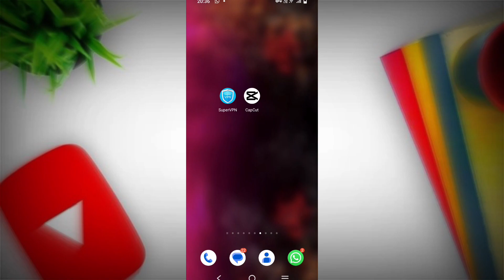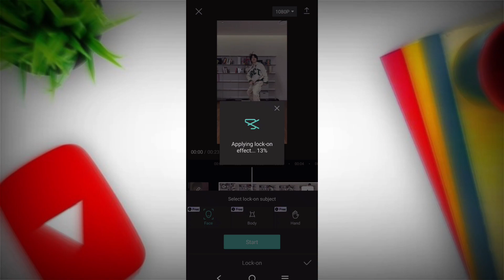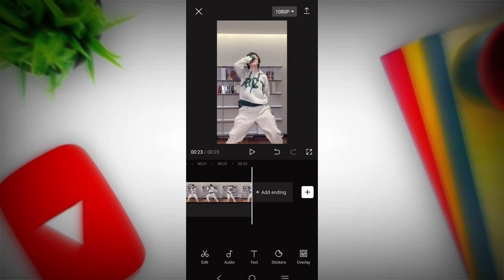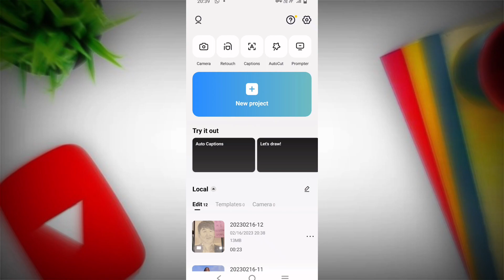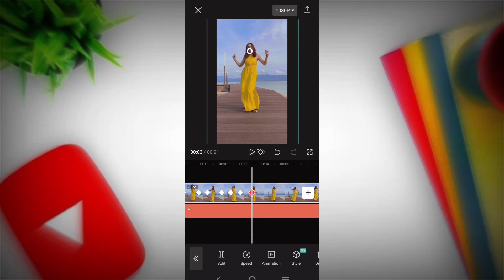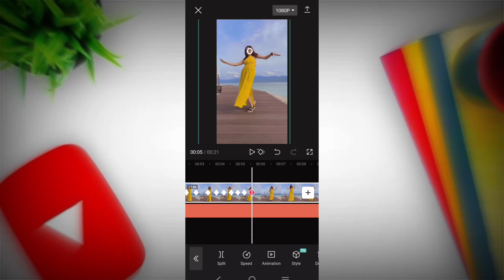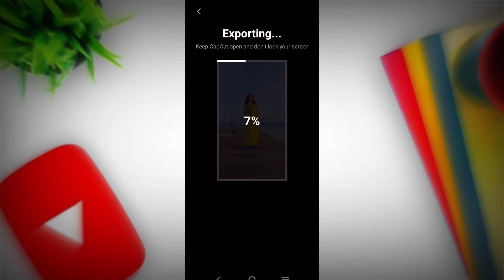Camera Movement Video Editing Android | Video Me Camera Movement Kaise Dale | Viral india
my gear;-
✳️ Some of the best gadgets 💿📷💾 👇👇

COMMENTS
And